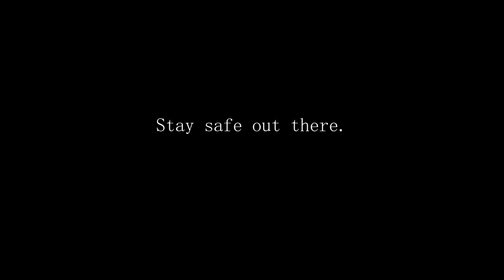Elden Ring PvP | Meta Level | Moonveil and Nagakiba Katana Duels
This really is a beautiful game. Actually had fun editing this. Moonveil is a fun katana to use, so long as you don't spam the weapon art. Nagakiba just gives you a lot of options.

Song Credits (Artist - Song)

Astal OST - The Crystal Palace